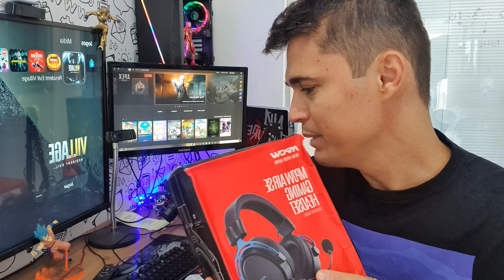MPOW AIR SE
HEADSET MPOW AIR SE